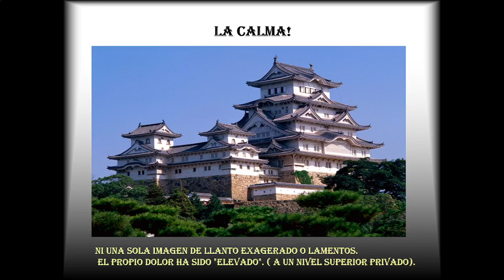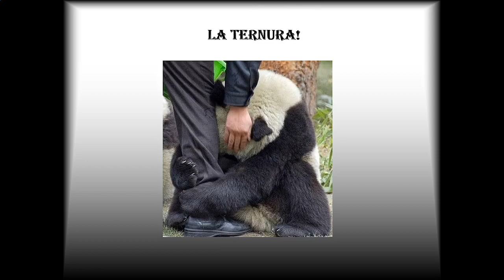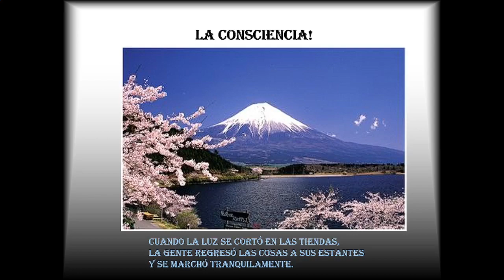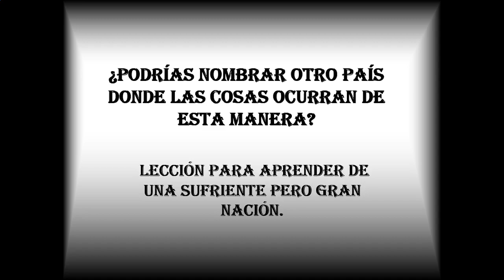La Lección de Japón al Mundo